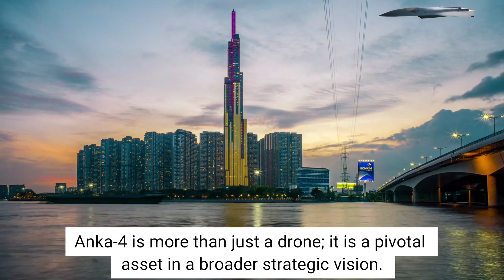New Anka-4 UCAV: Turkiye's 6th Gen KAAN & Anka-4 AI-Driven Hypersonic Missile Firing Drone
According to Murat Ikinci, general manager of Roketsan, the company responsible for much of the drone’s armament, these missiles will be capable of reaching speeds well beyond the speed of sound, ensuring unprecedented accuracy and effectiveness in strikes. “We are integrating ballistic missiles into our UCAVs that will offer significant speed and precision in delivering strikes. This will be our Iron Claw,” Ikinci explains.

Although Anka-4 is still in its early stages of development, the project is already expected to have strategic significance for Turkey in the context of the growing importance of unmanned aerial systems in modern conflicts. It is anticipated that Anka-4 will serve as a “loyal wingman” to the KAAN, Turkey’s fifth-generation fighter, which is also under development.

anka-4. anka-4 ucav. kaan & anka-4. anka-4 hypersonic missiles. anka-4 ucav ballistic missiles. new anka-4 ucav: turkiye’s hypersonic missile firing drone. Turkiye's 6th Gen KAAN & Anka-4 AI-Driven Warfare. A Glimpse into Turkiye's Anka-4 6th-Gen. ANKA 4 Konsept. ANKA-4'ÜN SIR PERDE ARKASI? NE ZAMAN GELİYOR?. Turkey's Game-Changing Anka-4: A Glimpse.

anka-4
anka-4 ucav
kaan & anka-4
anka-4 hypersonic missiles
anka-4 ucav ballistic missiles
new anka-4 ucav: turkiye’s hypersonic missile firing drone
Turkiye's 6th Gen KAAN & Anka-4 AI-Driven Warfare
A Glimpse into Turkiye's Anka-4 6th-Gen
ANKA 4 Konsept
ANKA-4'ÜN SIR PERDE ARKASI? NE ZAMAN GELİYOR?
Turkey's Game-Changing Anka-4: A Glimpse